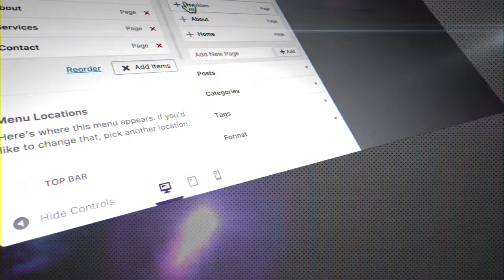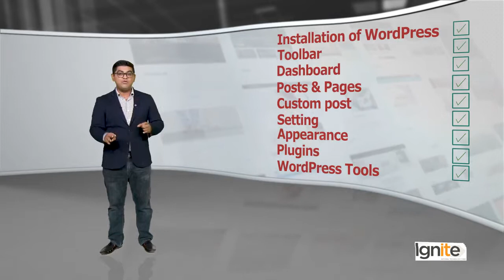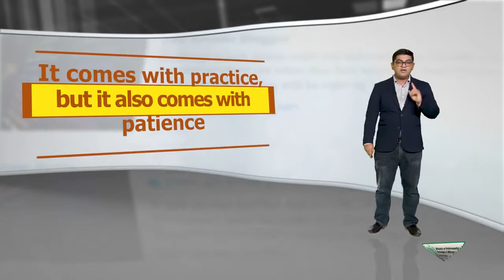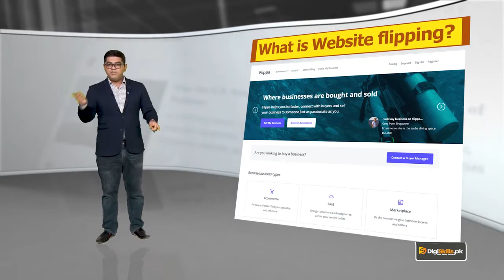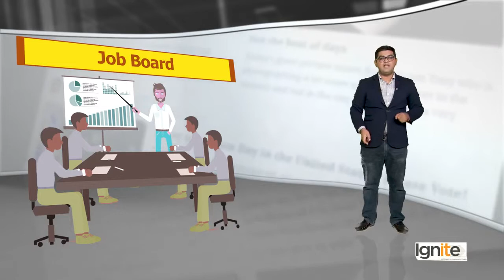Topic 89 WordPress in Urdu Hindi by DigiSkills Earning with selling products and services